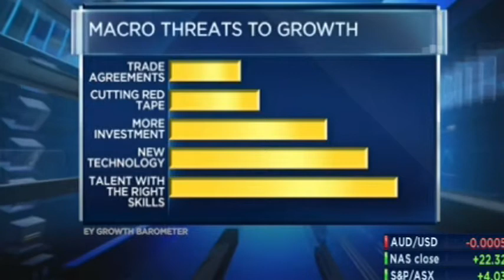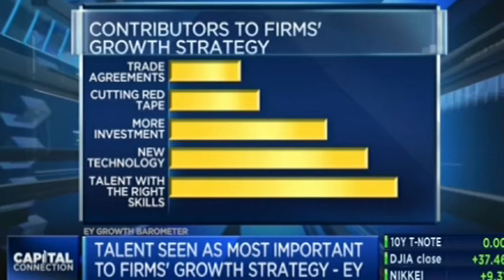Annette Kimmitt on CNBC Asia Pacific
Skilled talent is a top contributor to a company’s growth strategy says EY Global Growth Markets Leader Annette Kimmitt.